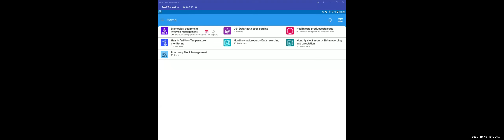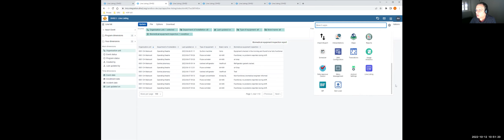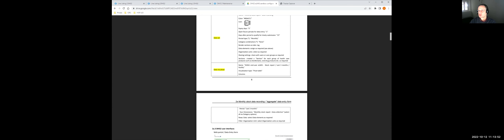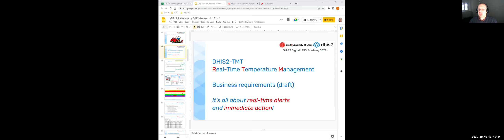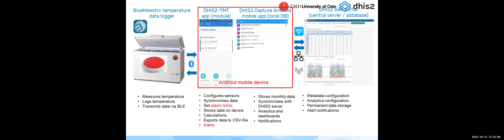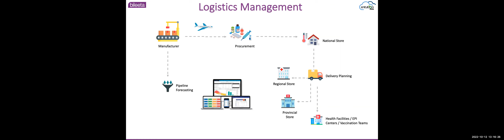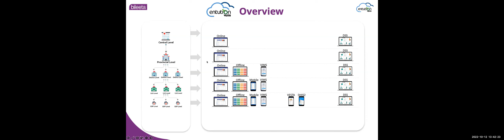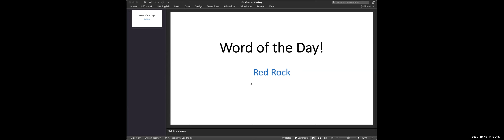The DHIS2 LMIS Academy - Day 3